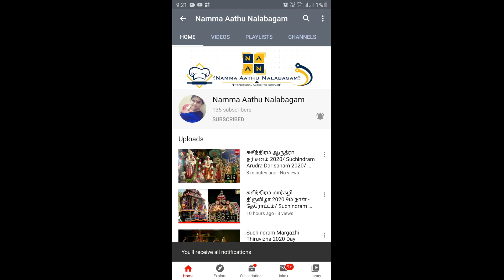033 தக்காளி கூட்டு இப்படி செய்து பாருங்கள்/Simple and Tasty Thakkali Kootu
||தேவையான பொருட்கள்/Ingredients:||
தக்காளி/Tomato - 10 to 12
பெரிய வெங்காயம்/Big onion -  3
பாசிப்பருப்பு/Moong Dal - 1/4 cup/ கப்
மஞ்சள்பொடி/Turmeric Powder -  1/2 tsp/தேக்கரண்டி
உப்பு/Salt - to taste/தேவையான அளவு
தண்ணீர்/Water - as required/தேவையான அளவு

||To grind||
தேங்காய் துருவல்/Grated Coconut  -  1/2 Coconut /மூடி
மிளகாய் வத்தல்/Red chilli - 3
சீரகம்/Cumin seeds  - 1tsp/தேக்கரண்டி

||Seasoning||
தேங்காய் எண்ணெய்/Coconut oil - 1tbsp/மேசைக்கரண்டி
கடுகு/mustard seeds - 1tsp/தேக்கரண்டி
உளுத்தம்பருப்புurad dal - 1tsp/தேக்கரண்டி
கருவேப்பிலை/Curry leaves - 2 bunch/ கொத்து